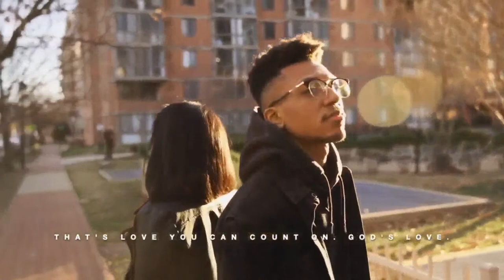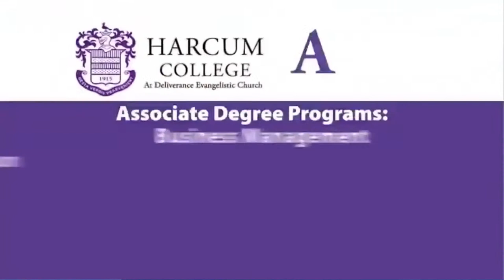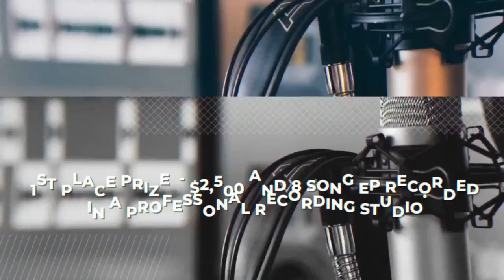FULL GOSPEL BAPTIST CHURCH FELLOWHIP CONFERENCE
Thanks for supporting A PIC TV Original TV Program the Prison Freedom Show.